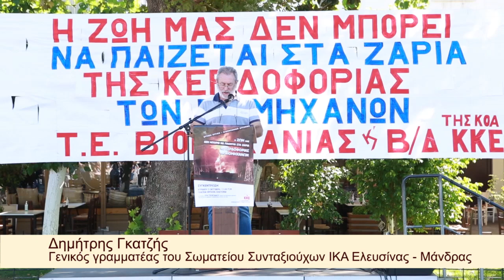ΠΑΡΕΜΒΑΣΗ ΤΟΥ ΔΗΜΗΤΡΗ ΓΚΑΤΖΗ ΣΤΗΝ ΕΚΔΗΛΩΣΗ ΤΟΥ ΚΚΕ ΣΤΗΝ ΕΛΕΥΣΙΝΑ ΓΙΑ ΤΑ ΒΙΟΜΗΧΑΝΙΚΑ ΑΤΥΧΗΜΑΤΑ